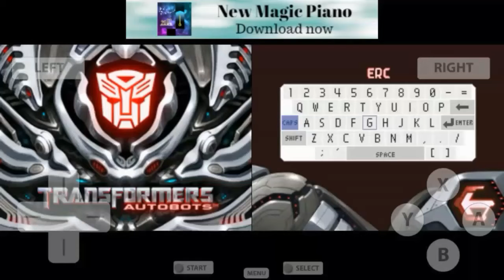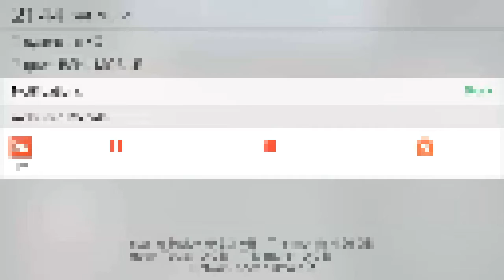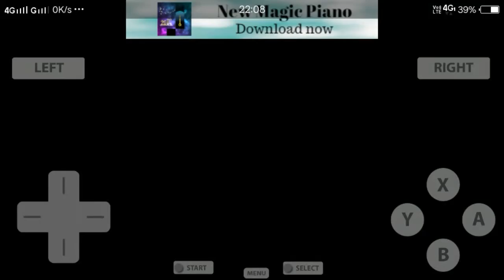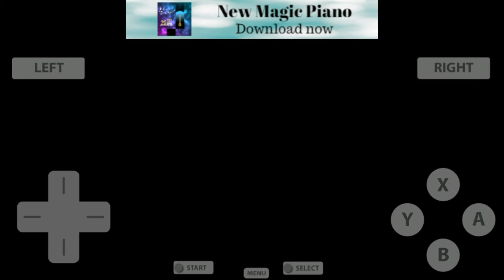Transformers Autobots //ERC Gameplay//Tamil//Part-1//Beginning//See You soon.